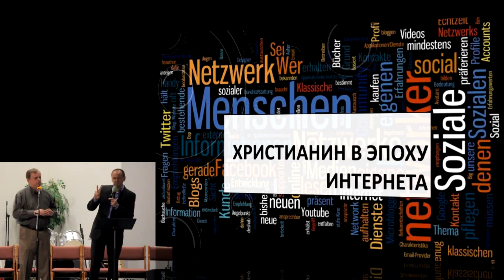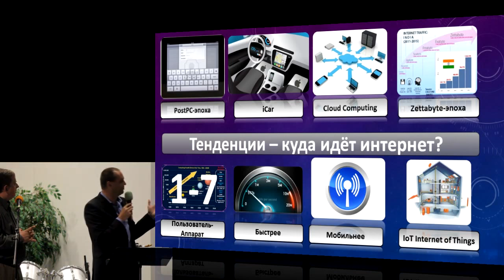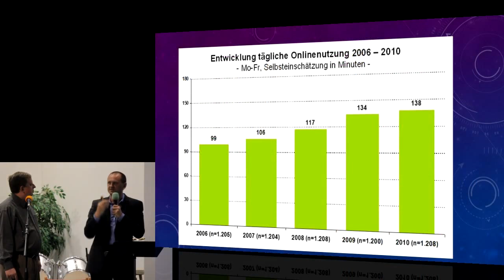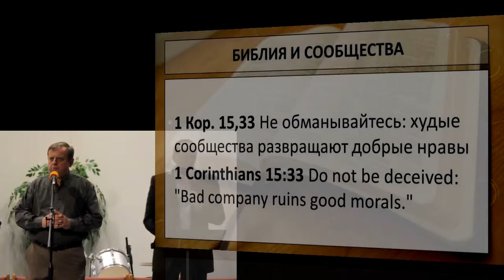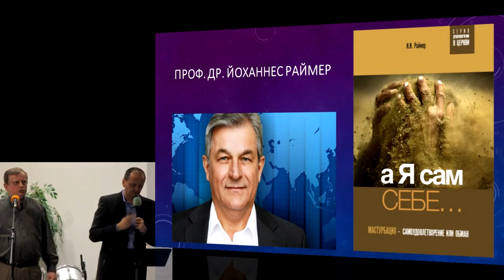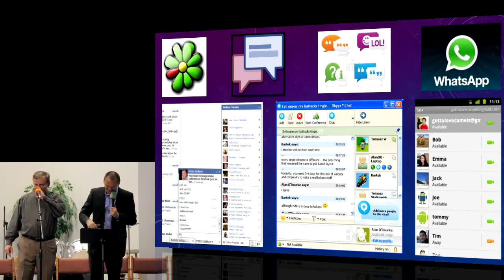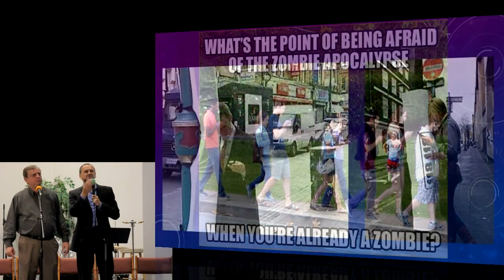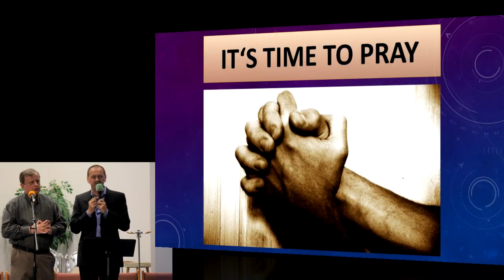Use Of The Internet And Social Networks - Leo Frank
A seminar by Leo Frank